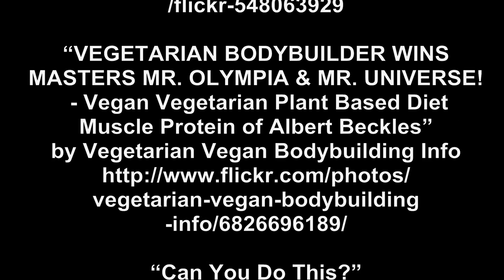Mouth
Your Body Is Interesting